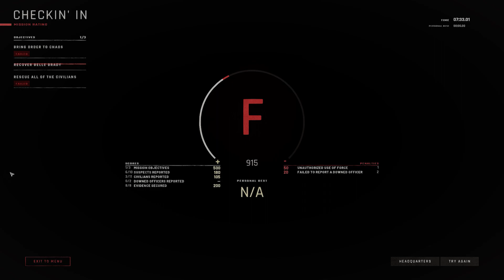REAL VET & Internet trained OPERATOR duo CQB | READY OR NOT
[REDACTED] and I prefer the method of "bing-bong-bang!